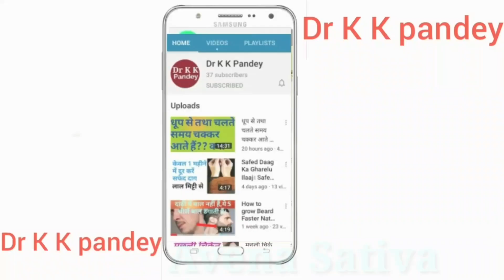Precautions during Homeopathic Treatment | क्या परहेज करना चाहिए होम्योपैथिक दवा लेते समय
Precautions during homeopathic treatment. क्या परहेज करना चाहिए होहोम्योपैथिक दवा लेते समय इसकी पूरी जानकारी इस वीडियो में दी गई है।homeopathic Dawa khate samay kya kya Nahin khana chahie